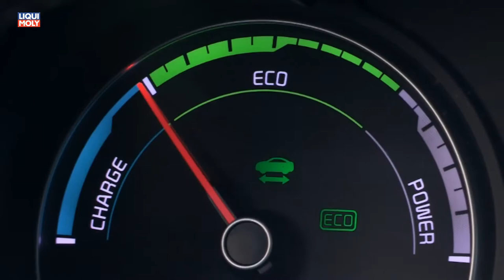Onlinemotor KIA Optima Plug In Hybrid